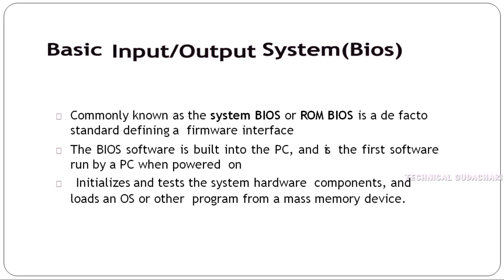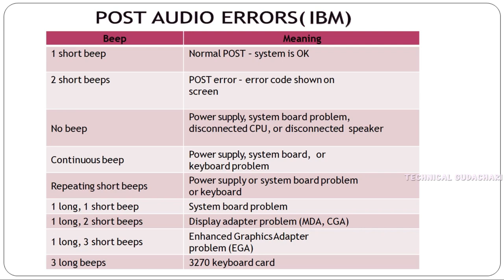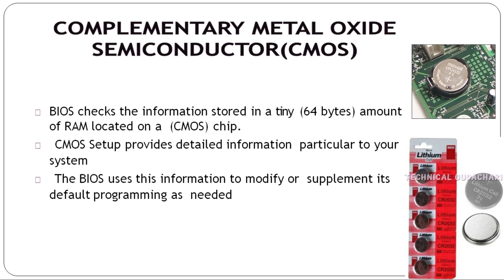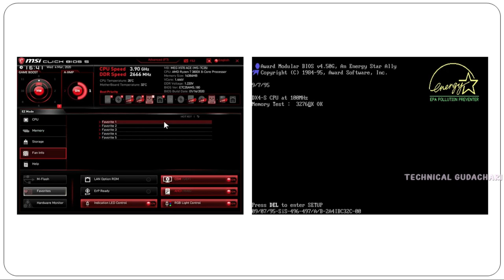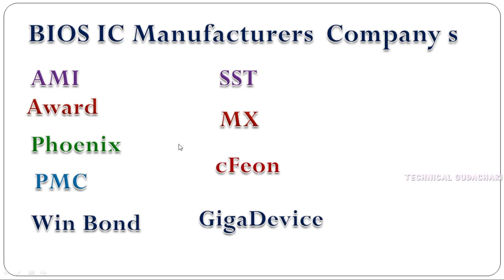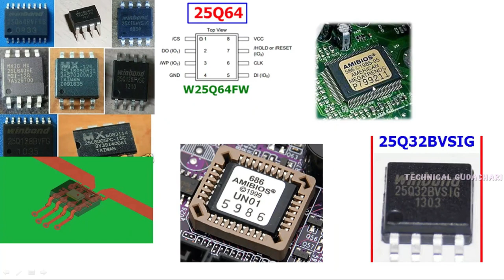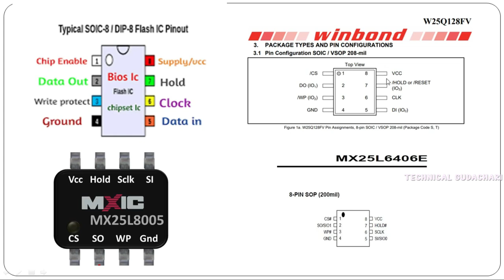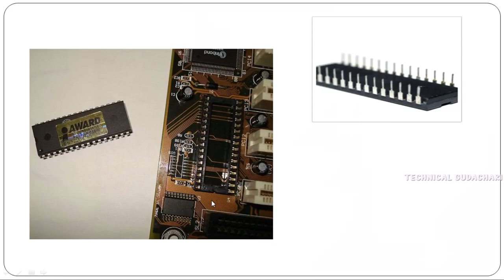What is BIOS in Telugu#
టెక్నికల్ గూడచారి youtube ఛానల్ మీకు తెలుగులో ఎలక్ట్రానిక్స్ రిపెరింగ్
మరియు ఎలక్ట్రానిక్ ప్రాజెక్ట్స్ ని అలాగే అర్దినో ప్రాజెక్ట్స్ ని రేస్పెబెర్రి ఫై ప్రాజెక్ట్స్ ని నేర్చుకోగలరు
led lcd crt TV రిపెరింగ్
laptop desktop రిపెరింగ్
cctv రిపెరింగ్
మొబైల్ ఫోన్ రిపెరింగ్
ప్రింటర్ రిపెరింగ్
DSLR కెమెరా రిపెరింగ్
మా టెక్నికల్ గూడచారి youtube ఛానల్ ని చూసి నేర్చుకోగలుగుతారు